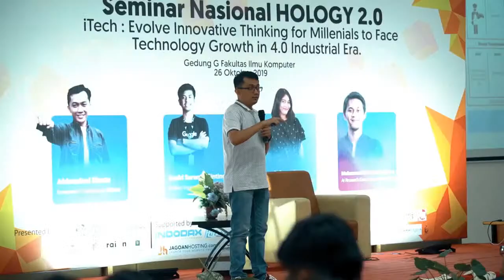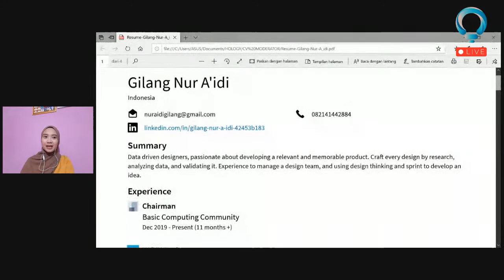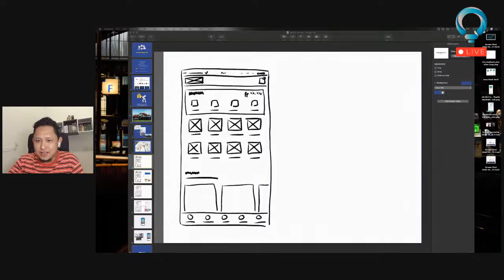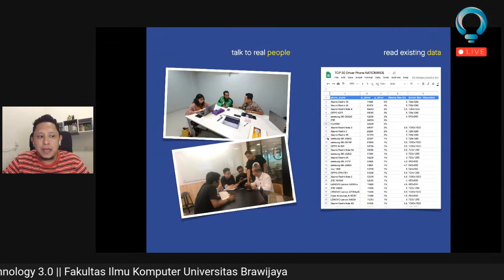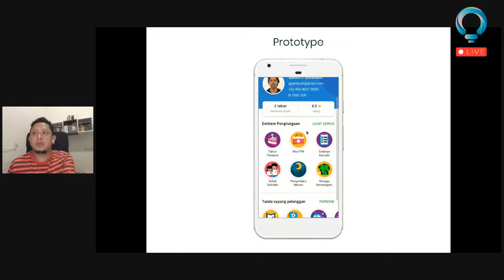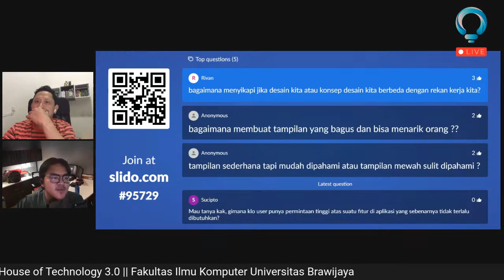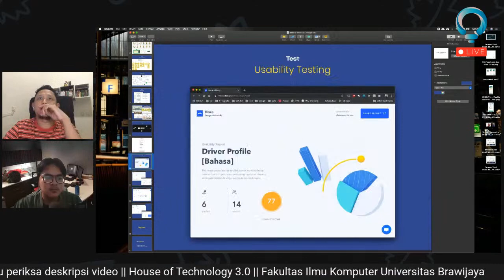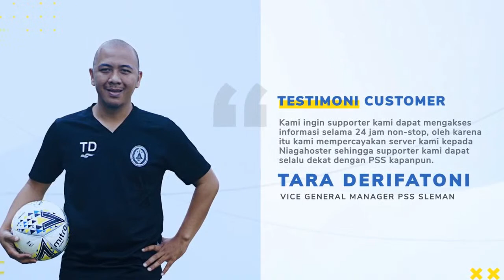National Webinar HOLOGY 3.0 Day 4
"THE FINE ART OF PRODUCT DESIGN: INVOLVING USERS INTO YOUR PROCESS"

with

Tri Nugraha (Product Design Lead at Gojek)

LINK:

1. Link Pendaftaran : hology.ub.ac.id

Official account HOLOGY 3.0

Line: @hology
Medium/Linkedin/Youtube : HOLOGY UB